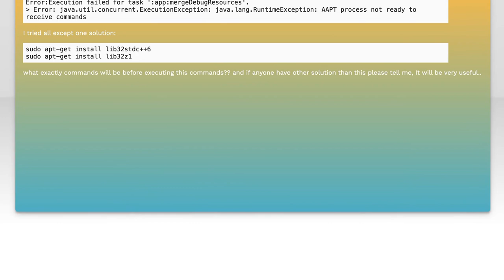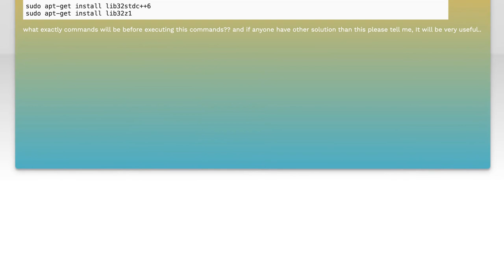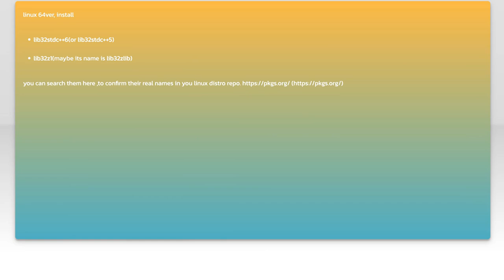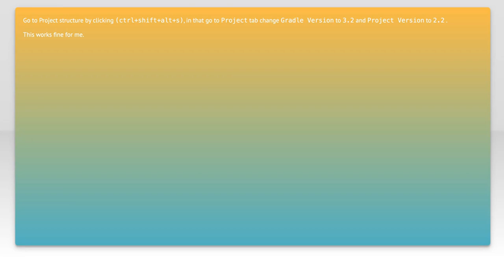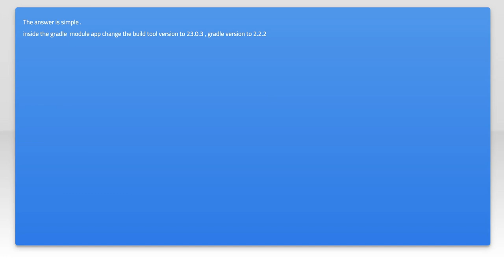How to Fix Gradle Build Exception: AAPT Process Not Ready to Receive Commands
android: Gradle Build Exception : AAPT process not ready to receive commands

Related to: android